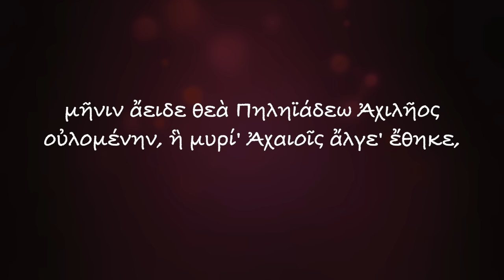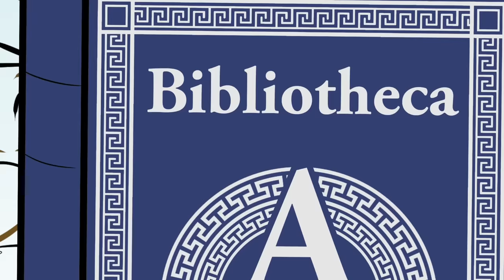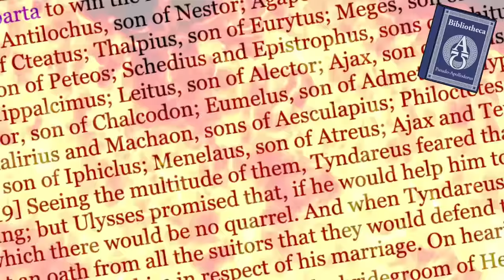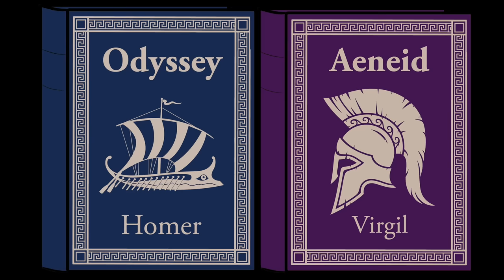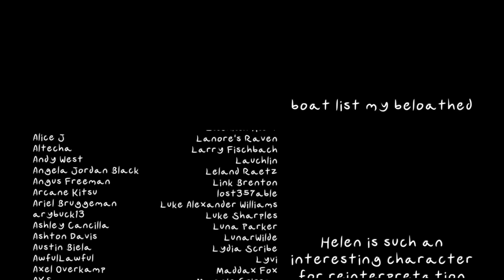Legends Summarized: The Trojan War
The grandest epic cycle this side of the Aegean! Today let's talk about the tale of which The Iliad only makes up a tiny (if impressive) fraction!

And if you want to know more about the historical, archaeological precedent that indicates some form of this story REALLY HAPPENED, watch Blue's video on Mycenaean Greece

PARTIAL TRACKLIST: Mars The Bringer Of War, Wind Queen, Gradus Vita, Starfall, Reign of Vengeance